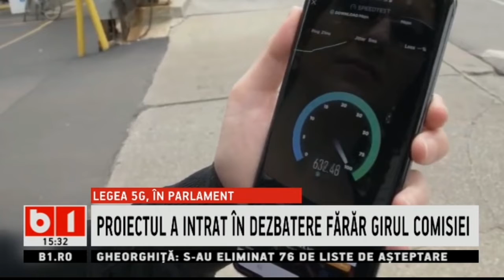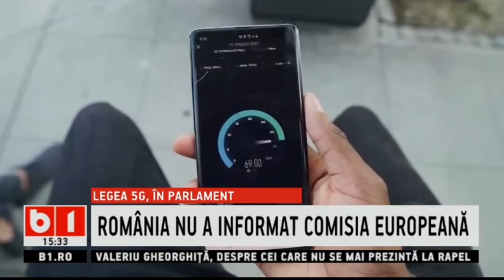LEGEA 5G IN PARLAMENT - PROIECTUL A INTRAT IN DEZBATERE FARA GIRUL COMISIEI_Stiri B1_27 aprilie 2021